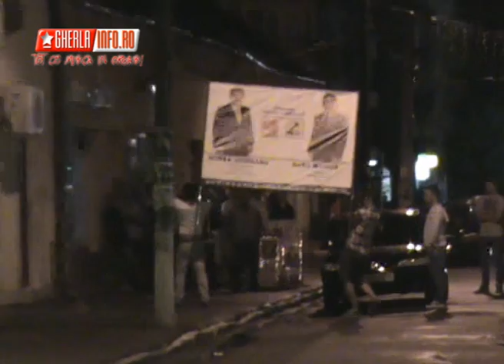USL-istii au sarbatorit in strada in noaptea alegerilor locale